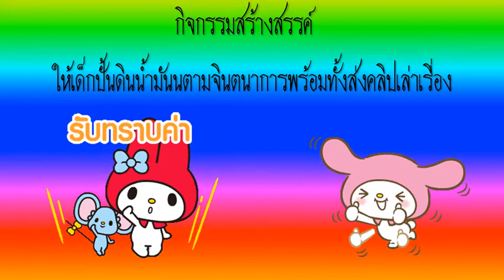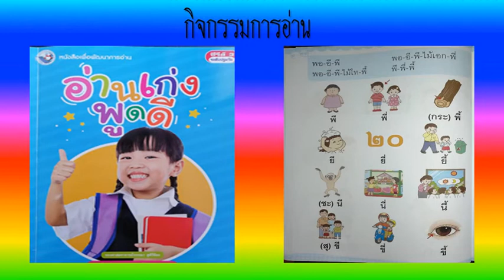[Ep.183] "ก้าวอย่างภาคภูมิ" อ.3/1 - ครูนิจจารีย์ แย้มพลับกุล